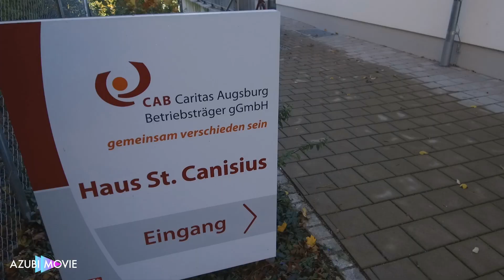AzubiMovie - Heilerziehungspfleger (m/w/d) - CAB Caritas Augsburg Betriebsträger gGmbH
Ausbildung zum Heilerziehungspfleger (m/w/d)
Ort: Augsburg
Firma: CAB Caritas Augsburg Betriebsträger gGmbH (Ulrichtswerkstätten)
Über AzubiMovie: Auf AzubiMovie findest du Ausbildungsstellen und duale Studienplätze. Das Besondere: Bei uns musst du dich nicht durch langweilige Stellenanzeigen quälen, um deine Ausbildung oder deinen dualen Studiengang zu finden. Alle Stellen werden dir in Videoclips von echten Azubis vorgestellt.